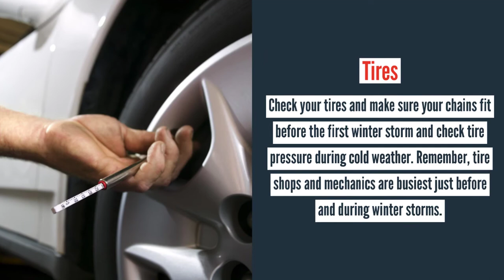Holland RV - Necessary Car Prep For Winter